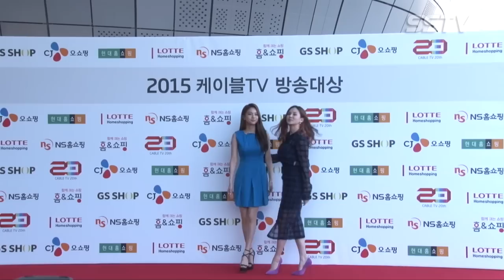[SSTV] EXID-지연(티아라)-아이비-재이, “늘씬한 각선미로 관능미 발산”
[SSTV 이현미 기자] 13일 오후 ‘케이블TV방송대상 시상식’ 레드카펫 행사가 서울 동대문디자인플라자(DDP)에서 열렸다.

케이블TV출범 20주년을 맞이해 마련된 이날 행사에는 한승연(카라), 유라(걸스데이), 지연(티아라), EXID, 홍진영, 에일리, 방송인 최희, 전현무, 박지윤, 배우 임시완, 강하늘, 홍종현, 개그우먼 안영미 등이 참석해 포토 행사를 진행했다.

‘2014케이블TV방송대상’ 영예의 대상은 CJ E&M의 드라마 ‘미생’이 선정됐다. CJ E&M은 2012년 ‘응답하라 1997’, 2013년 ‘응답하라 1994’에 이어 3년 연속 드라마로 케이블TV방송대상을 석권하는 영광을 안게 됐다.

 케이블TV스타상은 ▲우수연기자상 임시완(배우) ▲패션피플상 아이비(가수), 최희(방송인) ▲베스트커플상 한승연(가수), 홍종현(배우) ▲올해의MC상 전현무 ▲코미디언상 안영미 ▲인기상(스포츠부문) 윤태진(아나운서), 김선신(아나운서), 김세희(아나운서) ▲인기상(연기부문) 강하늘(배우), 심형탁(배우), 유라(가수) ▲인기상(가수부문) EXID, 홍진영, 에일리 ▲인기상(한류부문) 방탄소년단(가수), 지연(가수) 등 총20팀이 수상했다.